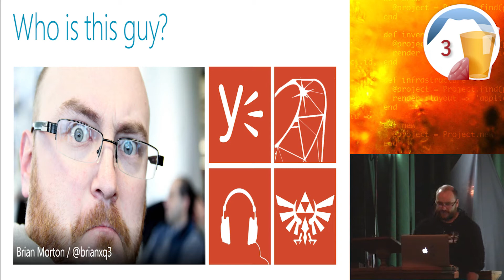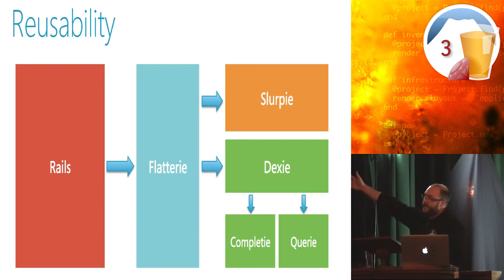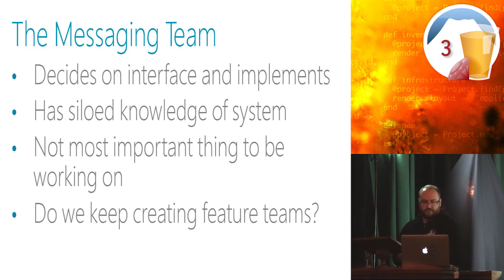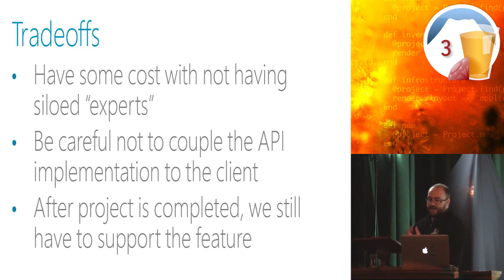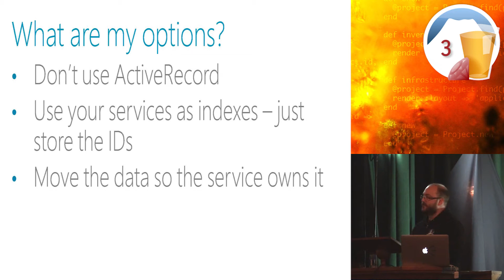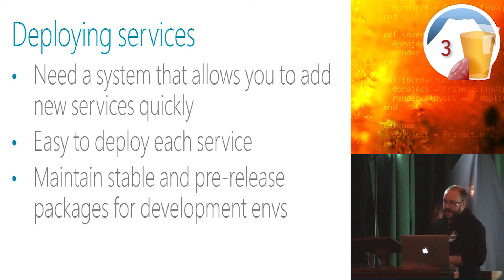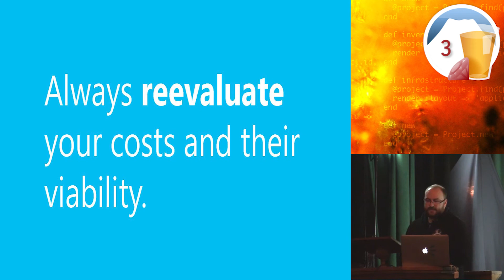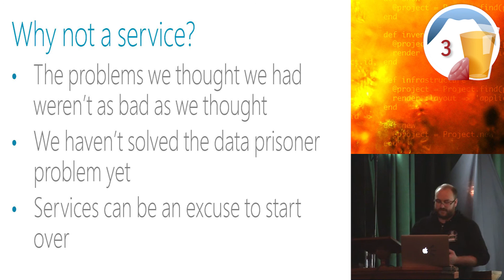Ruby On Ales Services and Rails: The Shit They Don't Tell You by Brian Morton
Building services and integrating them into Rails is hard. Often times we talk about how nice it would be if our Rails apps were smaller and we had nicely encapsulated services. And it would be, but services introduce complexity. If you build your application this way from the beginning, you're going to do extra work and probably get some of it wrong. If you wait too long, you've got a mess on your hands.

At Yammer, we work constantly to clean up the mess that worked well in the early days, but has become troublesome to maintain, scale, or handle lots of data. We're tasked with pulling things out of the core Rails app, standing them up on their own, and making sure they do what they do really well and really fast.

With over 20 services now running in production, we've learned some lessons along the way. Services that seem clean and simple in the beginning can turn into development environment nightmares. Temporary data double-dispatching solutions turn into duplication and developer confusion. Monitoring one app turns into monitoring a suite of apps and handling failure between them. This talk is a look into the tradeoffs, mistakes, and solutions that we deal with every day and how we're able to maintain velocity given the additional complexity.

At the end of the day, having services and a smaller Rails codebase makes for scalable development teams, happier engineers, and smoother and more predictable production environments. Getting there is full of tradeoffs and hard decisions -- sometimes we do it right, sometimes we fuck it up, but we usually have a story to tell.